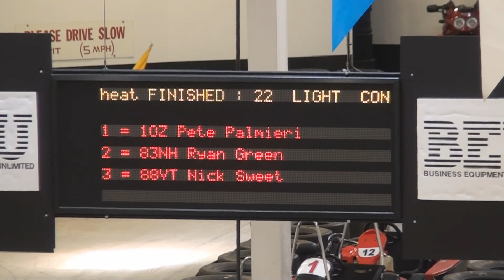DT 100 @ MIK Lightweight Consi 3 3/2/2013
Lightweight Consi #3 for the 5th Annual DT 100 for Make-A-Wish at Maine Indoor Karting.

3/2/2013

Top 4 advance to the A-Qualifiers, the rest are eliminated.